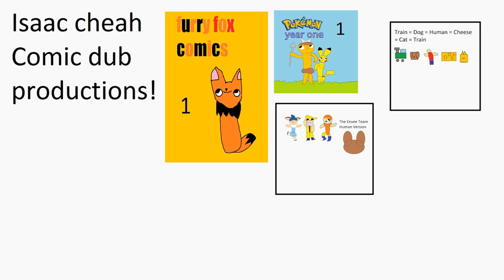Furry Fox Comic Dub Shorts #112 Christmas part 37 - Opening presents part 2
The 112nd strip was released in December 05, 2021